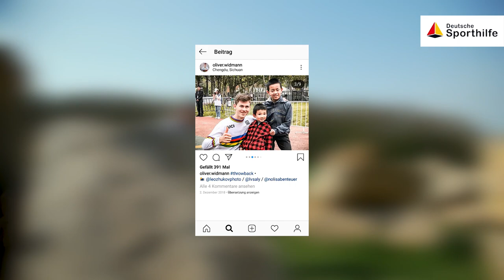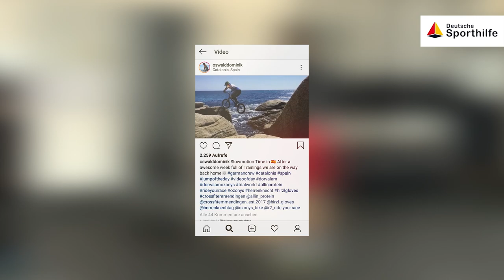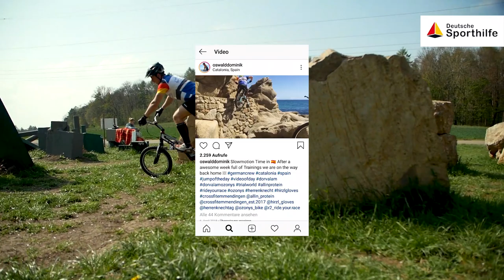Fahrrad-Trial? Nina Reichenbach, Dominik Oswald & Oliver Widmann zeigen, wie´s geht!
Fahrrad-Trail - das kannnichtjeder. Nina Reichenbach, Dominik Oswald & Oliver Widmann zeigen, wie´s geht!